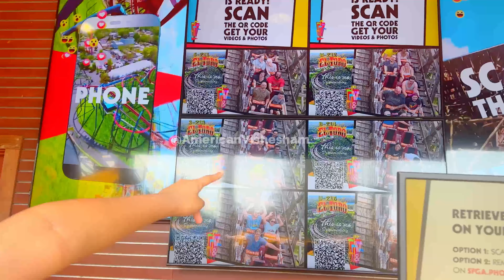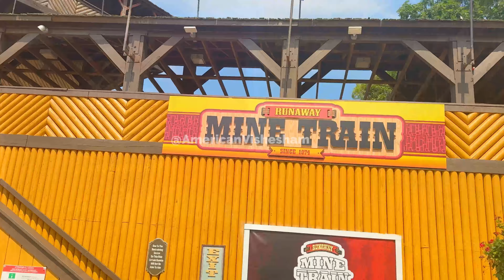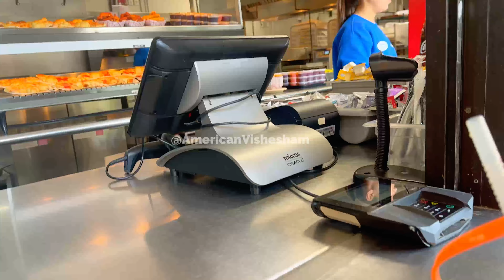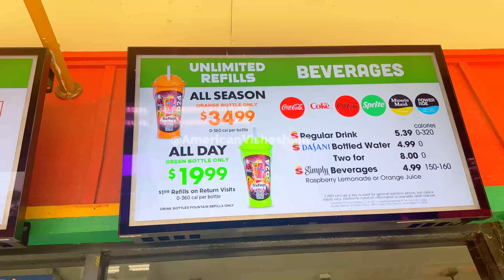Never miss this Amazing park🤪Six flags Great Adventure😱 please share your experience❤️